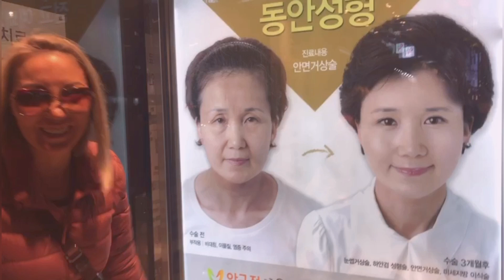Resultado da Blefaroplastica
Resultado da cirurgia plástica na coréia dos Sul!Ola pessoal tudo bem? neste video mostramos como foi a recuperação da cirurgia plástica que a Magda fez e como foi nosso retorno para o japao!, somos um casal que mora no japao ha quase 30 anos e queremos através desse canal mostrar um pouco da nossa rotina no Japao e nossa aventuras pelo mundo!!